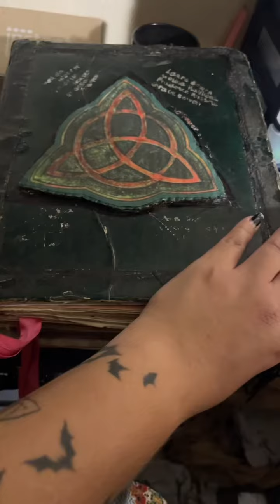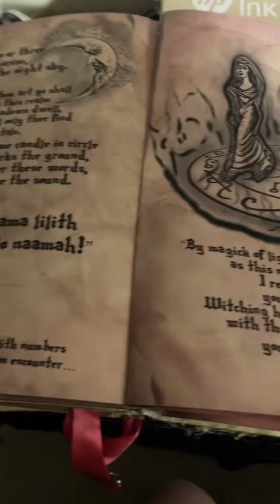Adam’s First Wife, Lilith The Queen of all demons | witchy wednesday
Merry Meet, Witches, Happy Wednesday!

This week we are talking about: Adam’s first wife, Lilith who is the Queen of all demons.
I will be talking about how to summon Lilith and also how to protect new borns from Lilith as well.